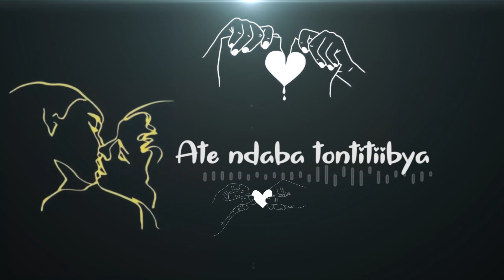Logic By Seventeen Music Official lyrics video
Get It On 👇
Amazon music